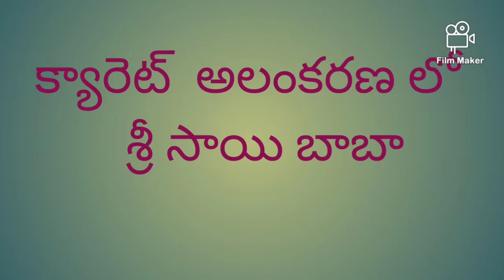Dasara Celebrations 2 day Chowdepalle